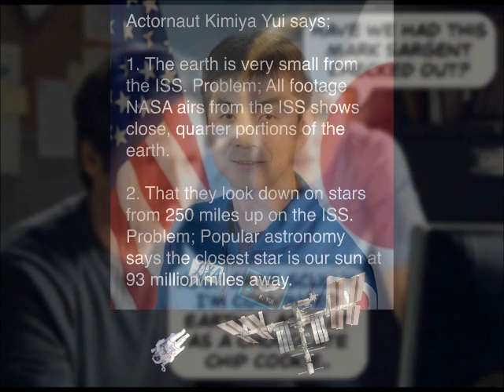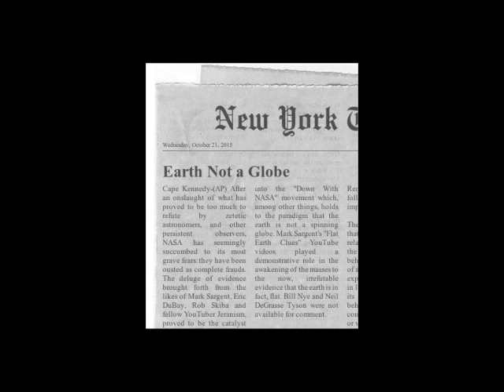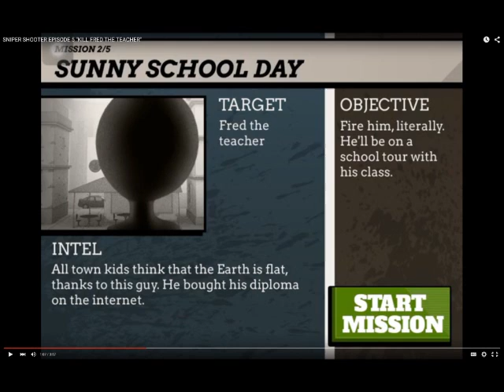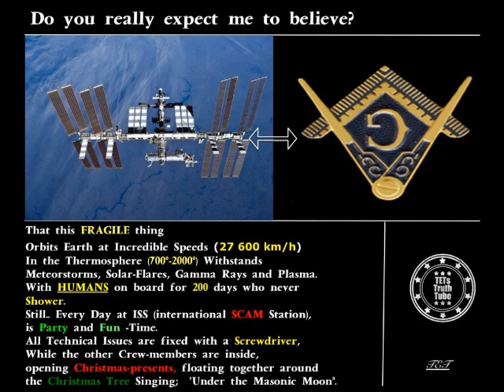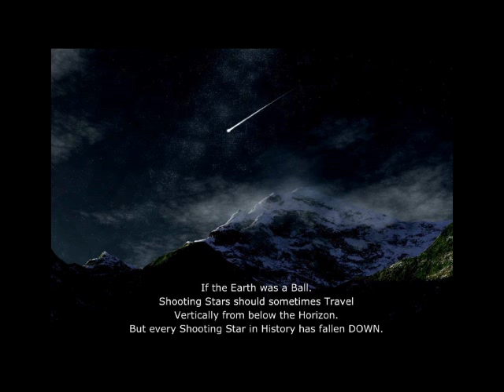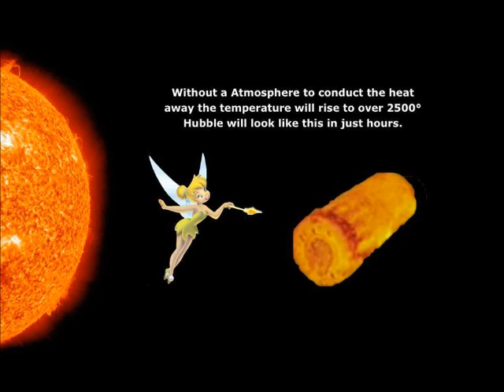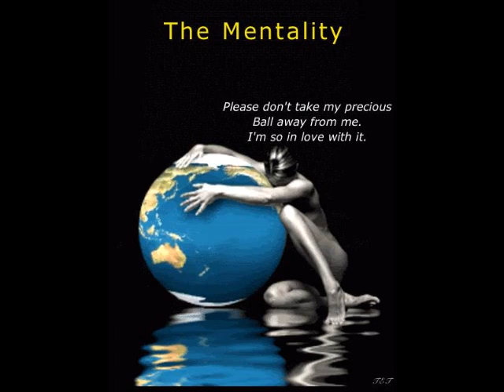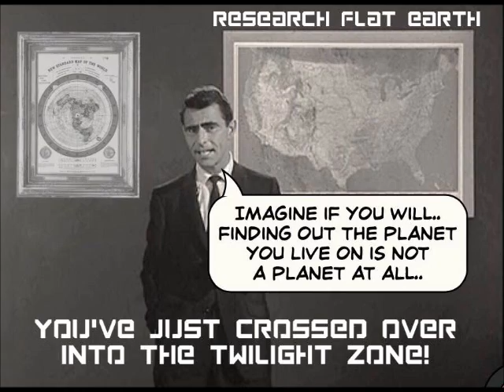Flat Earth Clues Interview 46 - Nothing but the truth via phone - Mark Sargent ✅